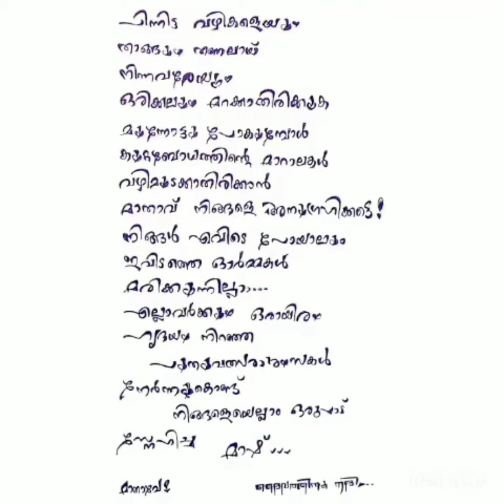Happy new year !!!